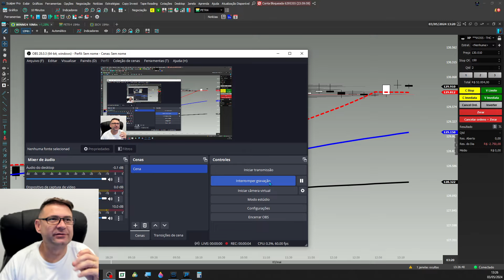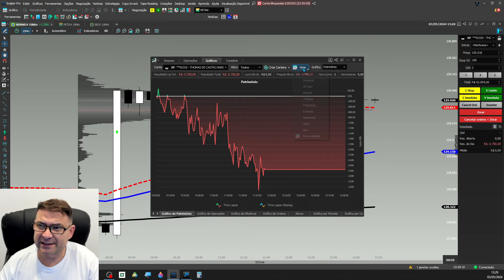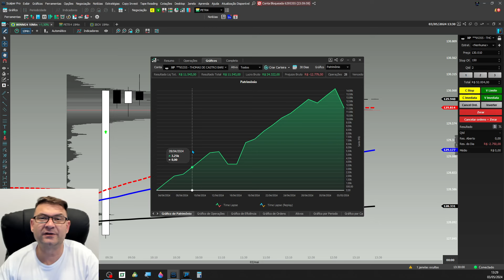HOJE ME ARROMBEI